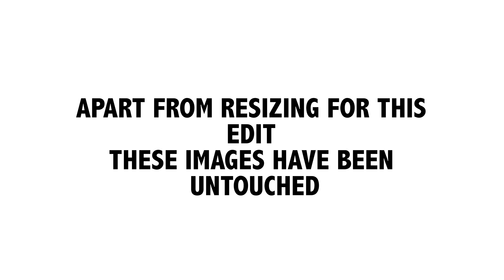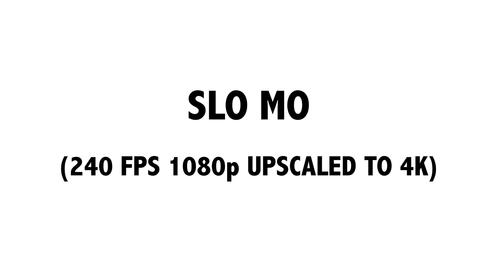iPhone X vs Google Pixel2 XL Camera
iPhoneX or GooglePixel2 XL- which camera is better? Only one way to find out!